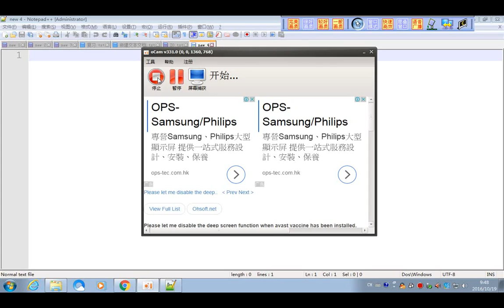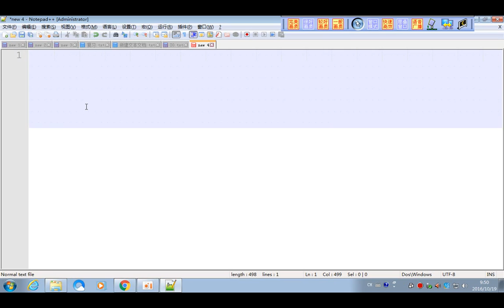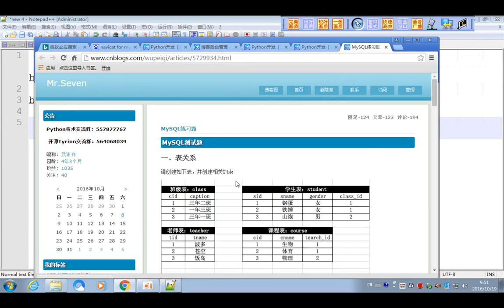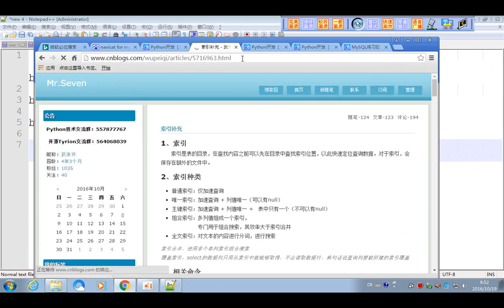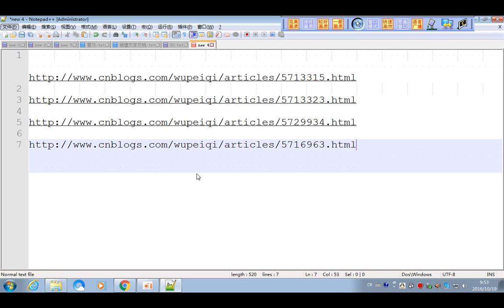01 python 全栈开发 基础篇 day35 MySQL内容概要